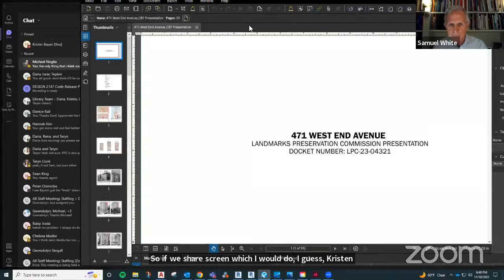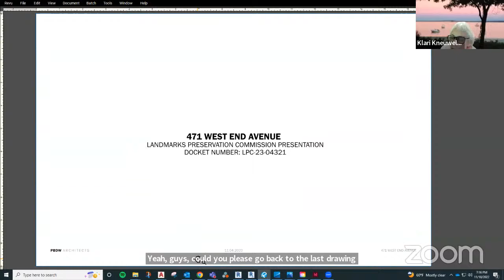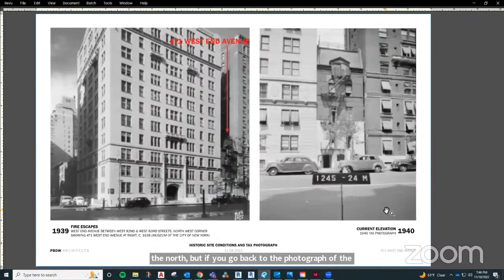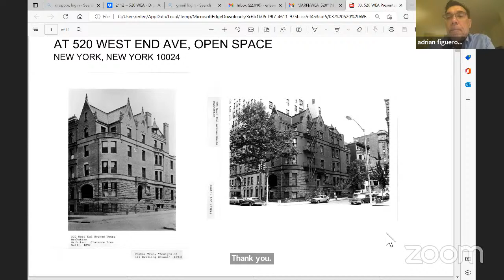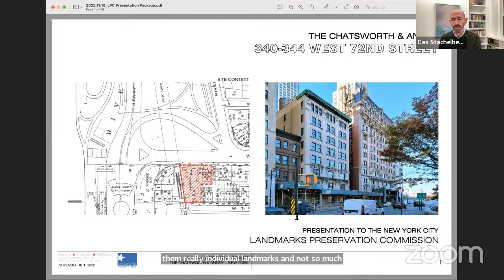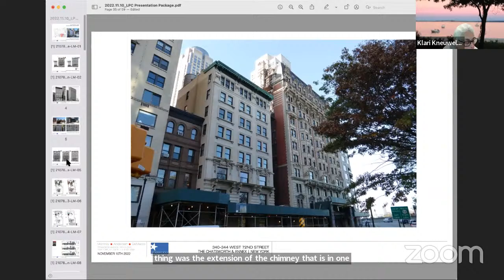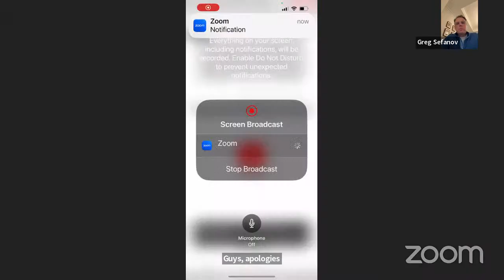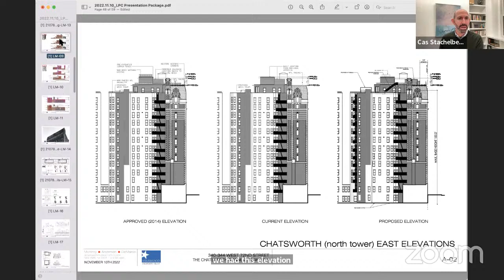CB7 Preservation Committee | November 10, 2022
AGENDA

1:34:14 | 520 West End Avenue (West 85th Street.)
11:42 | 471 West End Avenue (West 82nd - 83rd streets.)
2:04:25 | 340-344 West 72nd Street,  Chatsworth Apartments & Annex